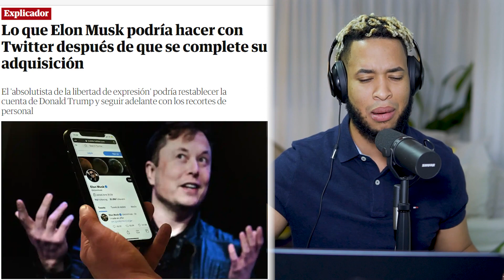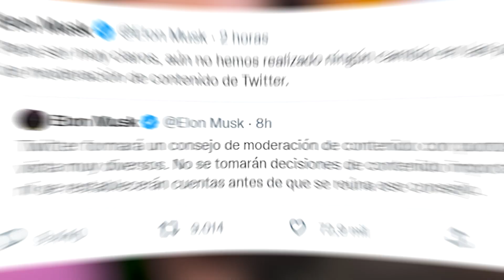Casi lo Matan, Con Martillo le dieron a Esposo de Pelosi, Caos en Twitter por compra de Elon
- Esposo de Nancy Pelosi Paul Pelosi es golpeado con un Martillo y le hacen
una cirugía de emergencia en la cabeza
- Compra de Twitter por Elon Musk ha causado un Caos sobre la libre expresión